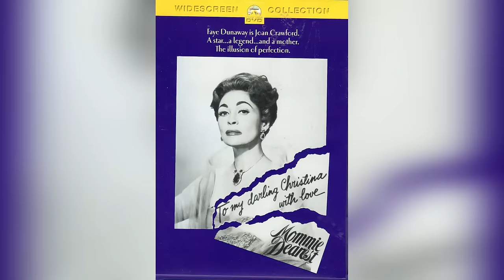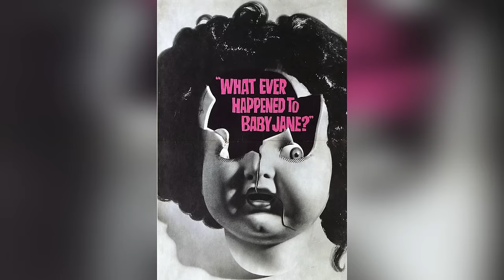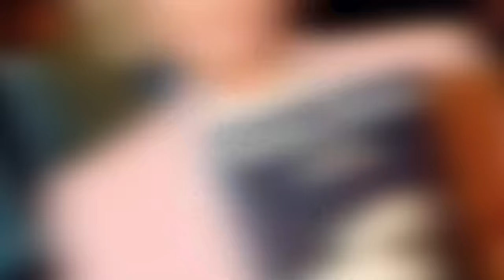Uncensored: The Nastiest Hollywood Stars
Ego, entitlement, and excess. Hollywood has long been a beacon of dreams, but for some, it's also been a platform for notorious behavior aka jerk behavior. From on-set tantrums to off-screen feuds, a select few have etched their names in infamy. They've basked in the spotlight, yet cast long shadows of controversy. Loved by many for their talent, yet reviled for their actions. These aren't just any stars – these are the biggest jerks in Hollywood's history. Dive in as we unravel the tales of Tinseltown's most notorious. Lights, camera, scandal!

The Biggest Jerks in Hollywood's History